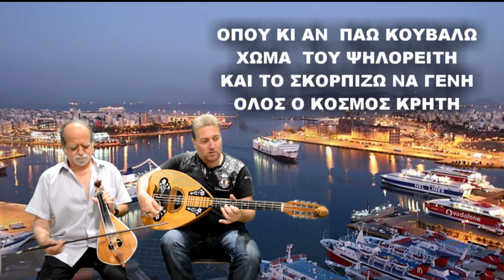ΜΕΛΑΜΠΙΑΝΟΣ ΣΥΡΤΟΣ ΛΥΡΑ ΜΑΝ ΚΛΑΔΟΣ ΜΑΝ ΠΛΥΜΑΚΗΣ ΣΤΟ ΠΕΙΡΑΙΑ